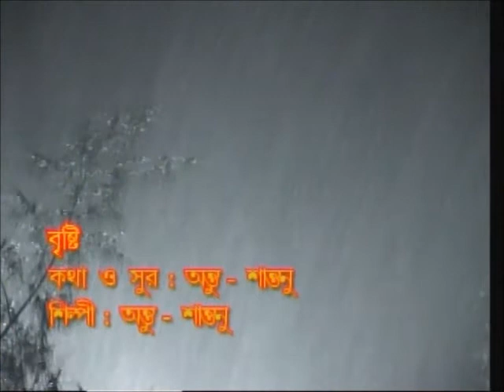Santanu Bhowmick sings Brishti Aamar Pagol Kora (Bengali Adhunik)